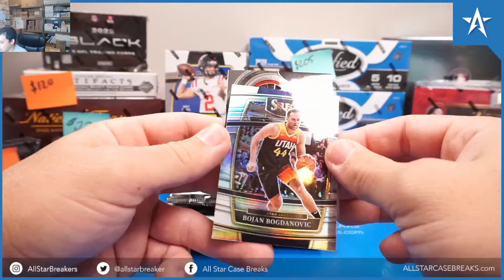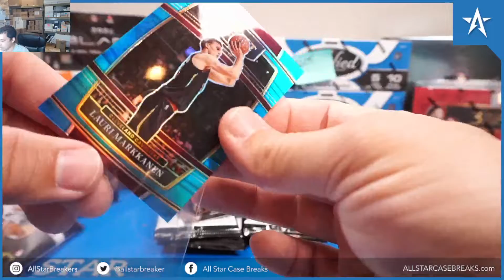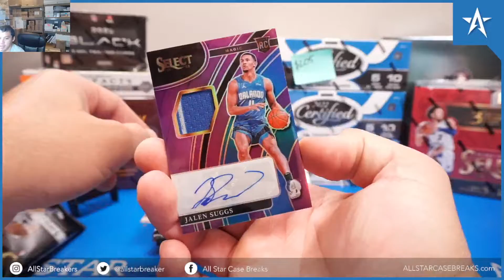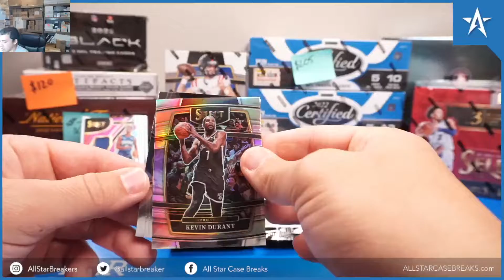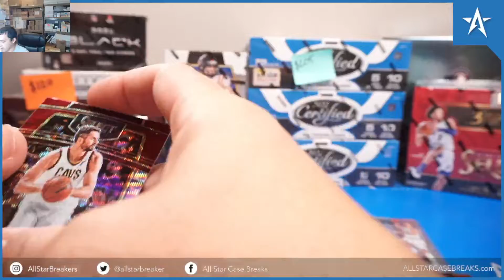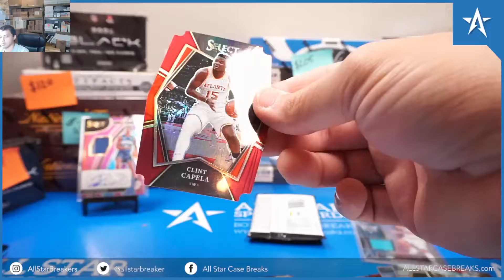AEG 1 Box Panini Select Baskeball box